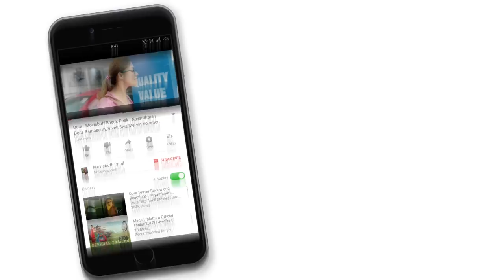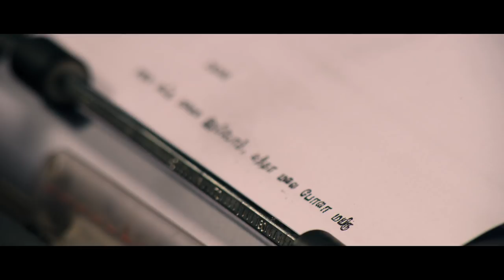Andhramess - Moviebuff Sneak Peek | Mathivanan Rajendran, Raj Bharath, Pooja Devariya | Jai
A road trip in which a group of miscreants is forced to embark upon when their attempted bank robbery goes sour.

Cast: Mathivanan Rajendran, Pooja Devariya, Raj Bharath, Thejaswini
Crew: Jai (Director), Mukesh G (Director of Photography), Prashant Pillai (Music Director)
Rating: U/A (India)
Genres: Action, Thriller
Release Dates: 22 Jun 2018 (India)
Tamil Name: ஆந்திராமெஸ்